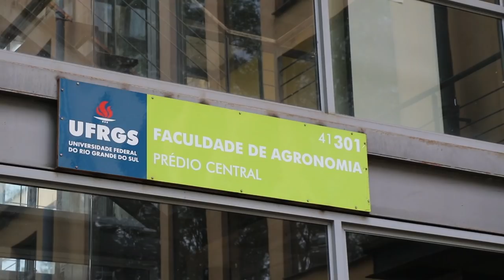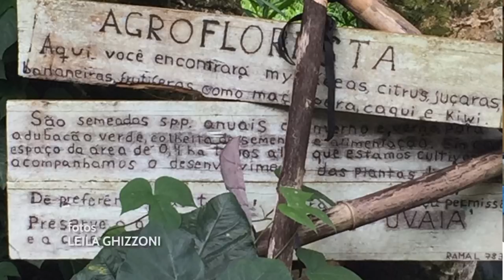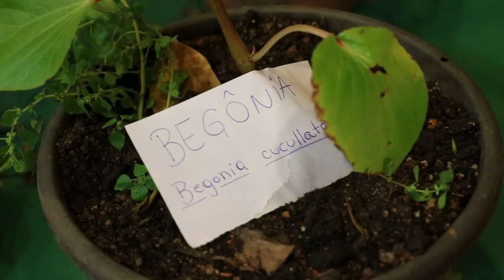Rio Grande Rural #1037 28/10/18 1º bloco